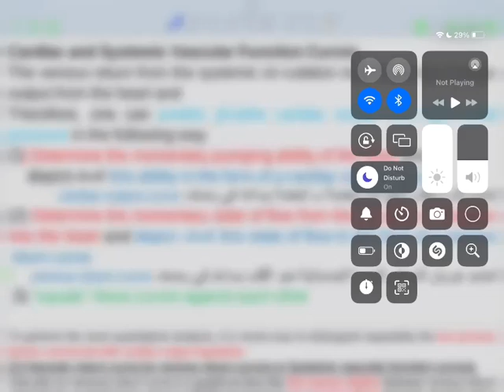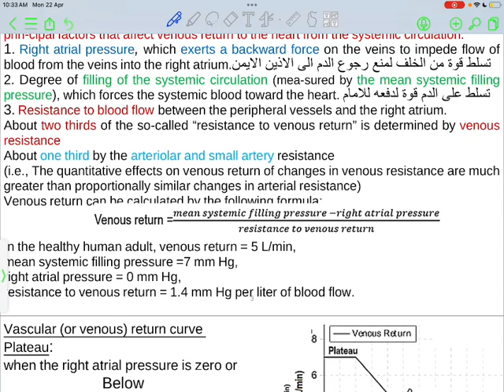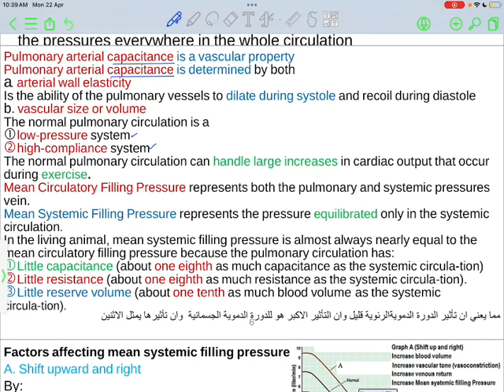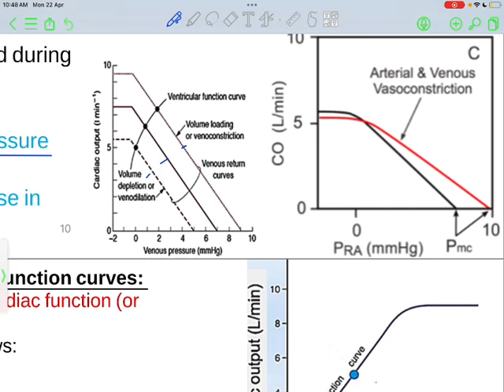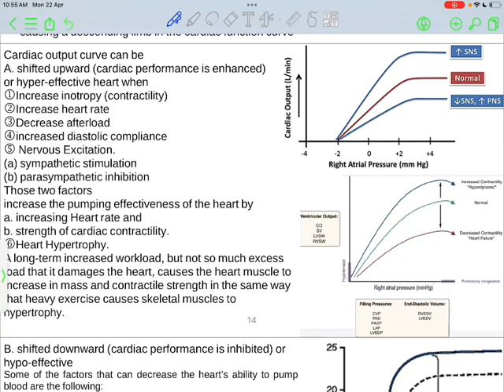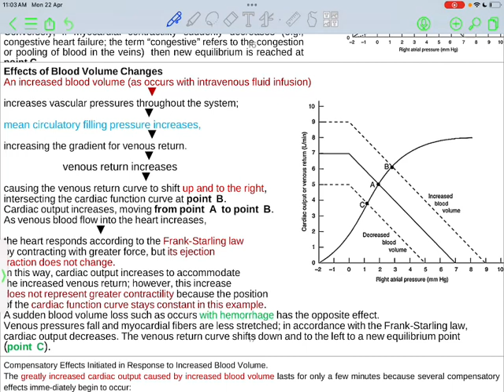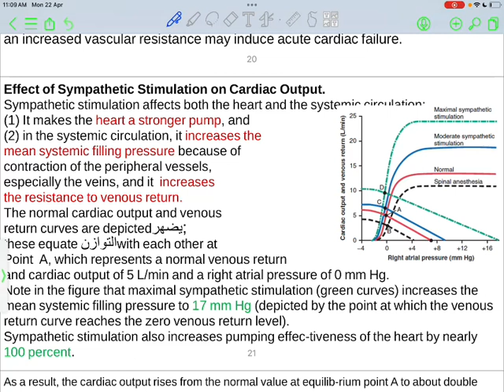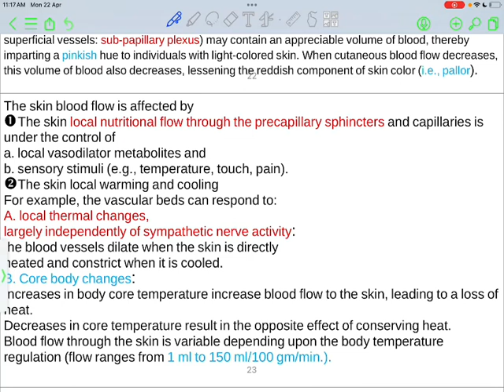Physiology: Lecture 5 Final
ريكورد سكشن 1+3